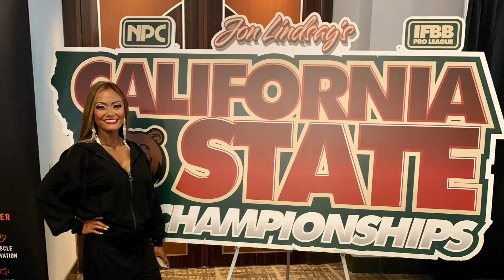California State Championship 2023